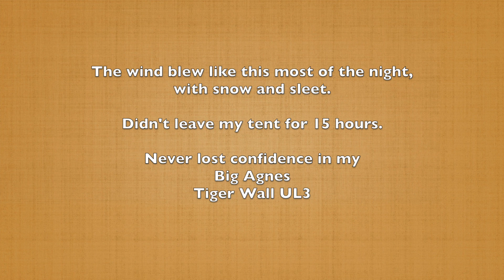Pickering Big Agnes Tiger Wall UL3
A video of Big Agnes Tiger Wall UL3 tent in action.
In the late summer of 2023, I camped at Guitar Lake on the John Muir Trail, the night before a planned climb Mt. Whitney.
A storm came in, with strong winds and snow, sleet and rain.
Had to stay in my tent for more than 15 hours, with the wind blowing hard as seen in the video.
After a few minutes wondering if the tent would stay up, I quickly saw that it was built for this type of challenging situation, and didn't worry about the tent throughout the night.